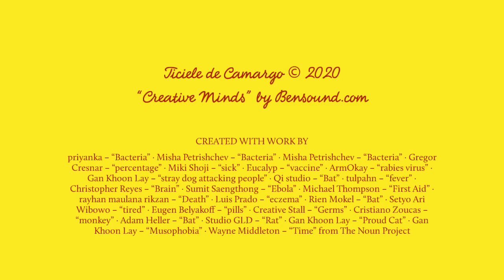Qual é o vírus mais mortal? Parte I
Como foi pedido um vídeo de ciência pra vocês!

Enquanto muitos estão vidrados nesse vírus pandêmico do momento, você já parou pra analisar se existem outros mais letais e quais são eles? Assista e aprenda agora!

Referencias:

The Ebola Epidemic in West Africa: Proceedings of a Workshop.
National Academies of Sciences, Engineering, and Medicine; Health and Medicine Division; Board on Global Health; Forum on Microbial Threats.Washington (DC): National Academies Press (US).

Integrating Clinical Research into Epidemic Response: The Ebola Experience.
Washington (DC): National Academies Press.